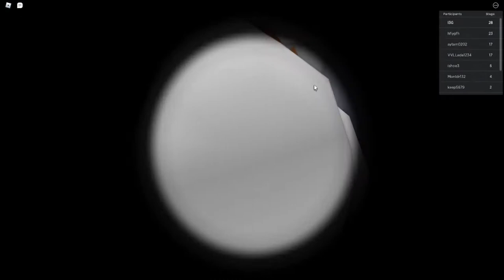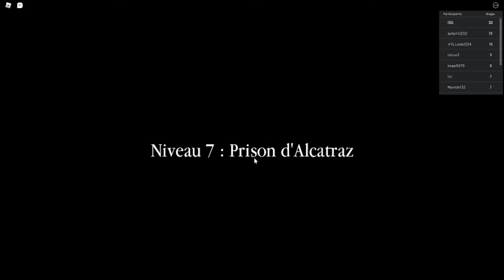ROBLOX FR | Je pars sur la lune dans Roblox | Échapper à la prison Obby!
ROBLOX FR  | Échapper à la prison Obby!

S'il vous plaît regarder jusqu'à la fin et profiter de ma vidéo.

 💖Code Créateur : illegal_YT 👉Merci a ceux qui l'ajouterons ❤

📍 MES RÉSEAUX 📍

🔥 PARTENAIRE 🔥

ou sur

 👕  IG BOUTIQUE 👕